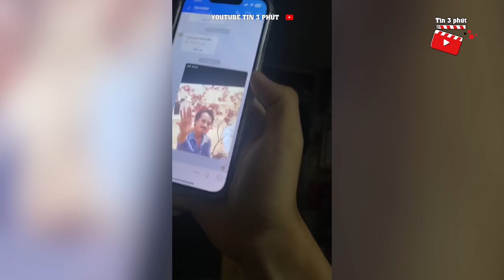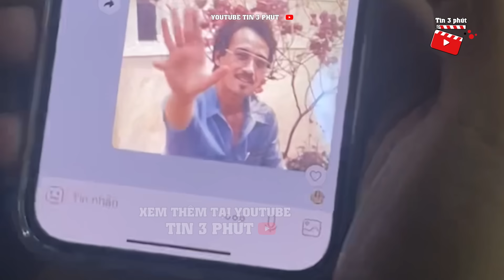Ngày giỗ ông, cháu trai DÙNG AI tái hiện hình ảnh năm xưa khiến bà XÚC ĐỘNG | Tin 3 Phút